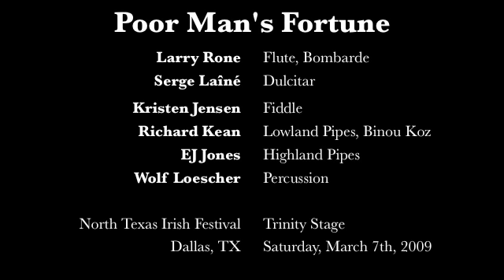Poor Man's Fortune (Fischer-Price Plinns)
My lovely wife Christina shot this video during our performance at the 2009 North Texas Irish Festival in Dallas, TX. A huge thank you to EJ Jones for sitting in, and to Nick Ballarini for the loan of the Roland Handsonic 10...what a cool piece of kit!